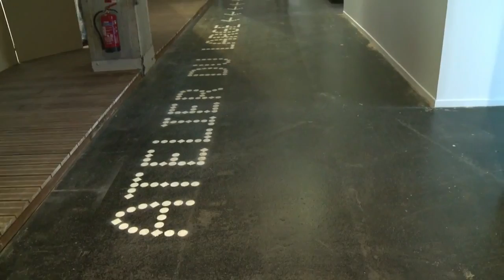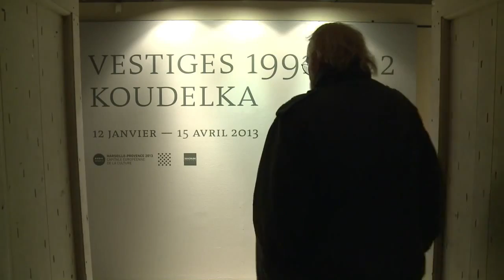Foisonnement créatif à Marseille pour l'Année culturelle (HD)